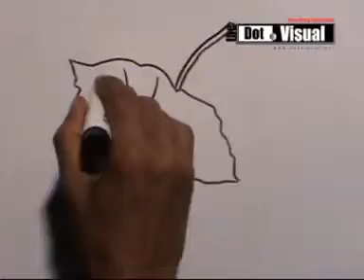Grapes-Angur ( আঙ্গুর )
Artist: Hriti nandan mondal
Drawing Teacher: CHARU PITH ACADEMY, Dhaka